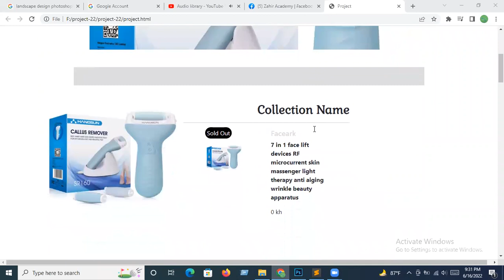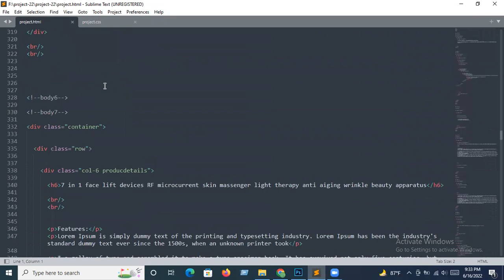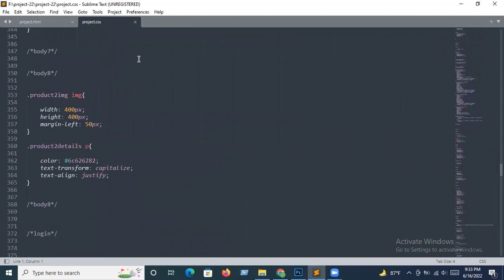web design video